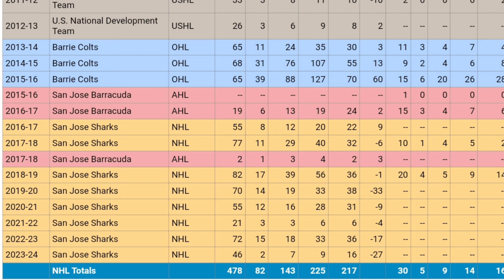Will The NJ Devils SIGN Kevin Labanc?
After Signing a PTO and having a very impressive Pre-season Will The NJ Devils SIGN Kevin Labanc? During the Preseason Players want to do anything to be noticed and Labanc did that scoring 6 goals and netting a hat trick in his final game against the Philadelphia flyers. Labanc came out and showed he still has the speed, and shot to play in the NHL.
After a very disappointing 23-24 season with the San Jose Sharks, Labanc made it a point to say I can still play NHL hockey and will it be with the Devils or will another team give him a contract?